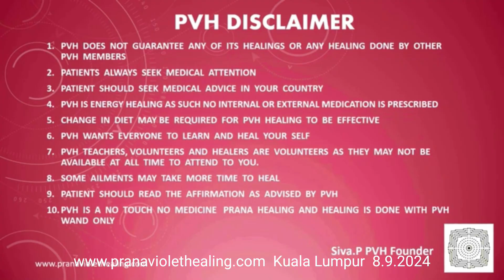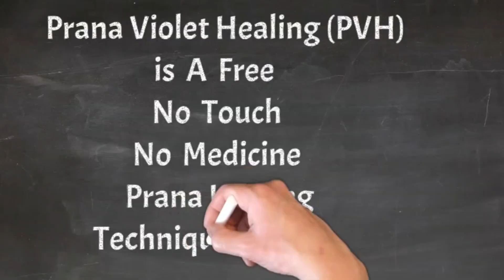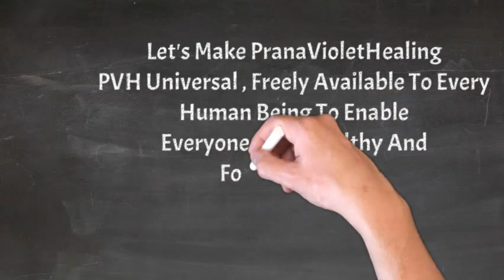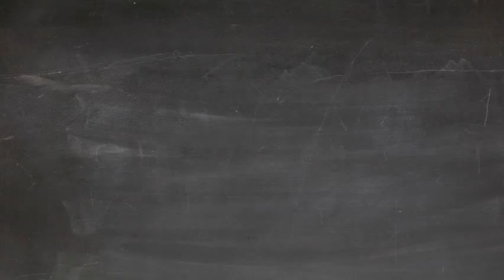She was bleeding due to connection from an inner world connection.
1.Read Affirmations
2.Attend Distant Healing Sessions
3.Heal Yourself/Friends/Family With The Healing Wand
4.Follow PVH Diet
5.PVH Bed Yoga
6.Be Emotion Free
7.Maintain Spiritual Hygiene